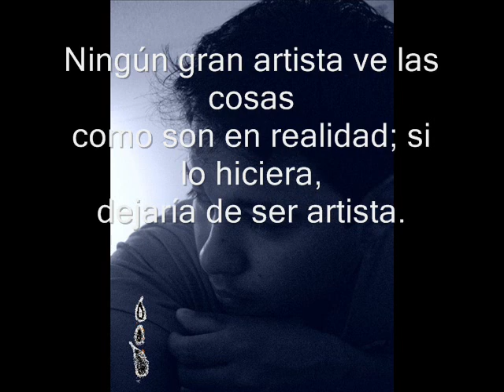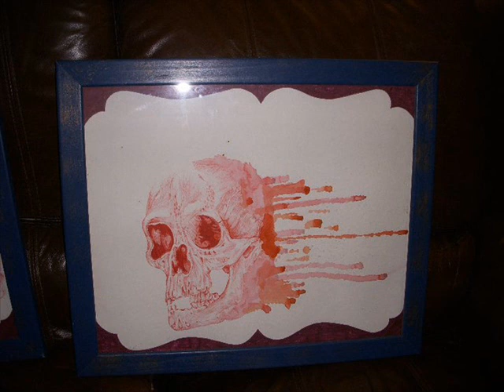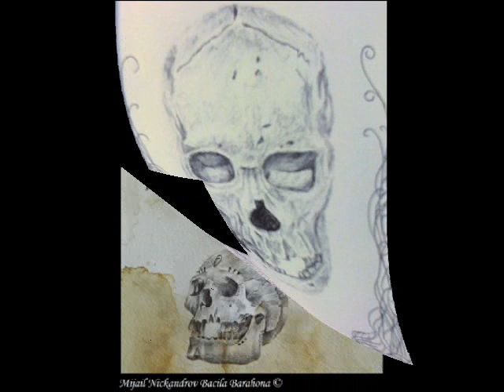EL ARTE DE MIJAIL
Todos creen que tener talento
es cuestión de suerte;
nadie piensa que tener suerte
puede ser cuestión de talento.

PORQUE ES JUSTO KE EL MUNDO VEA LO KE
UN ARTISTA PUEDE LOGRAR CON UNOS BOLIGRAFOS
PARA TI MIJAIL UN HUMILDE REGALO

        JENNY